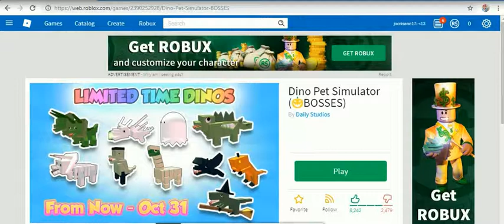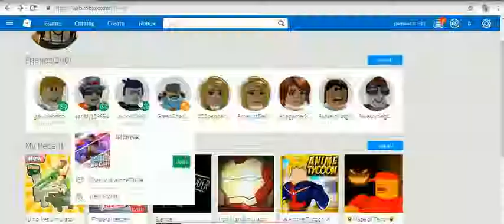roblox game november 2018 -9